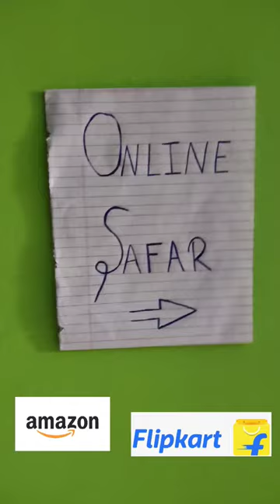This Smartwatch Price Only ₹300 🤯